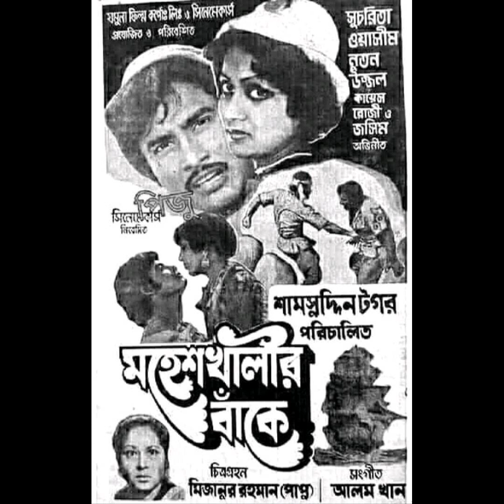Amar premer tori boiya chole🌿🌿 Ferdous wahid/ Sabina yasmin 🌿🌿 movie: Moheshkhalir Bake🌿🌿